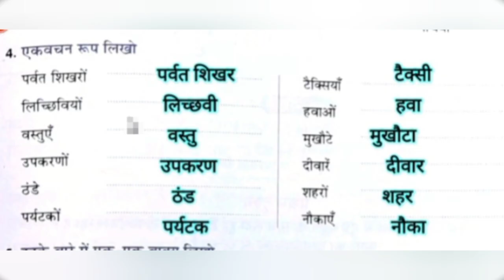हमारा पड़ोसी देश: नेपाल Ch 16 Hindi Class 7Solution Saraswati Shishu Vidya Mandir शिशु मंदिर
हमारा पड़ोसी देश: नेपाल Ch 16 Hindi Class 7 With Solution Saraswati Shishu Vidya Mandir शिशु मंदिर